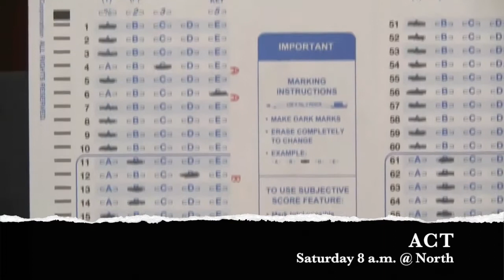CamelTV - February 7 2017